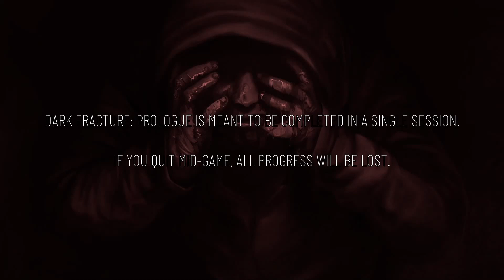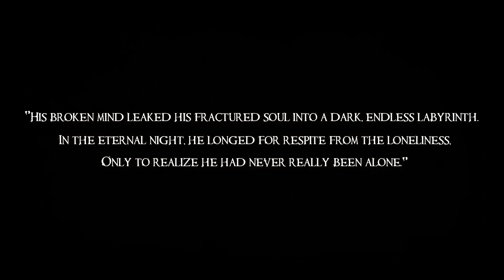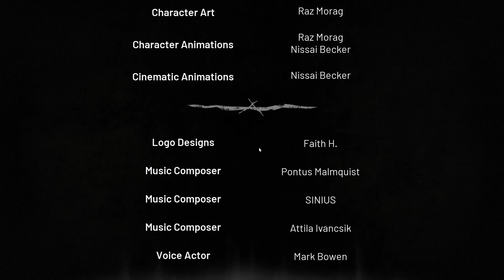Dark Fracture Demo (yet another horror game)